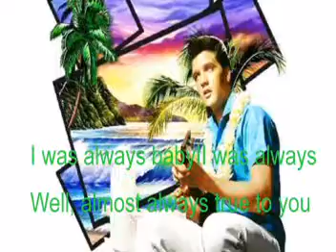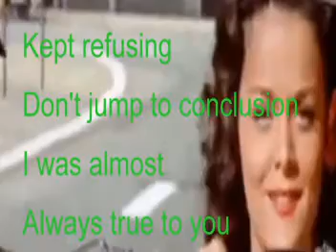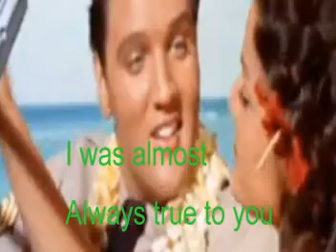Elvis-Almost Always True-Cover with Lyrics(Pattarasila59).mpg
"Almost Always True" is a fun song in Elvis great movie "Blue Hawaii". This song was written by Fred Wise & Ben Weisman. Elvis recorded it in March 22,1961. Here is my rendition of this song. Hope you like it. Thank you very much for viewing and commenting.